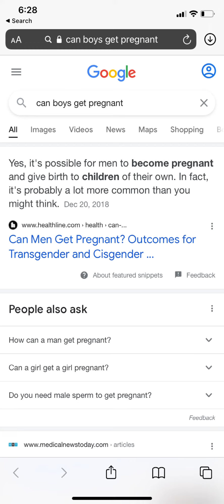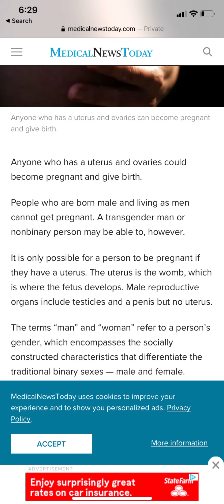Man CANNOT get Pregnant (Proof)